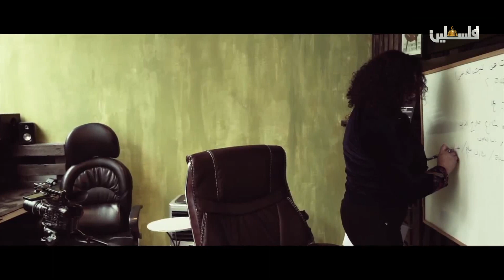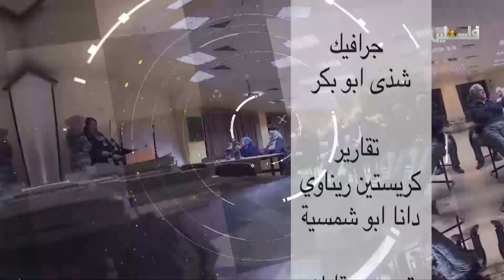العاصمة في اسبوع - 1/10/2018